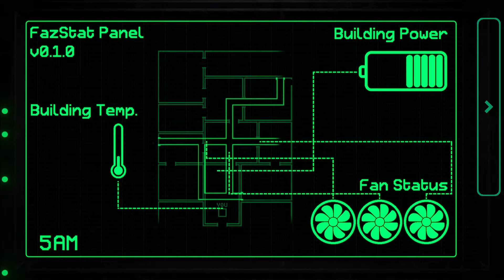Fazbear Entertainment: Storage | Nights 1 and 2 DONE